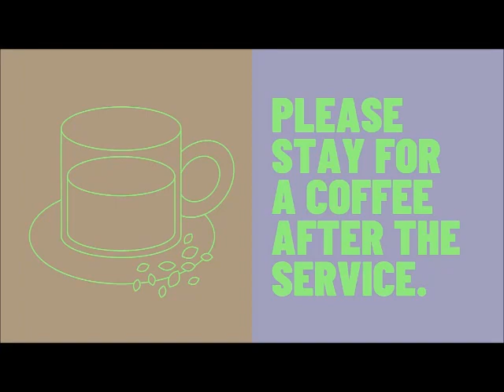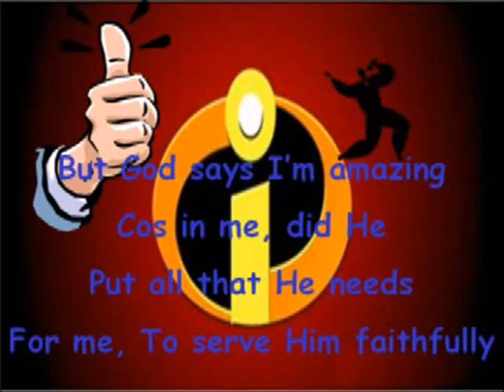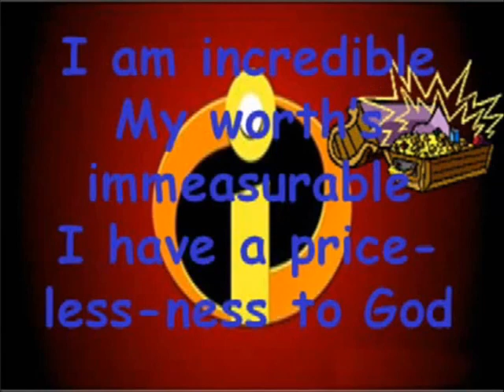Sunday Gathering, 12/02/23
Welcome to Ardrossan Church of the Nazarene - we're so glad you've decided to join with us this morning! Grab a cup of coffee, find a comfy seat, and join us today as we worship God and learn from Him together.